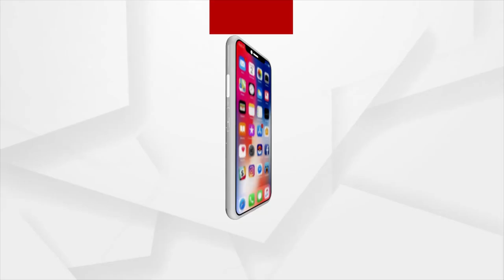Former Agriculture Minister Arun Sahoo has looted the entire Nayagarh farmers